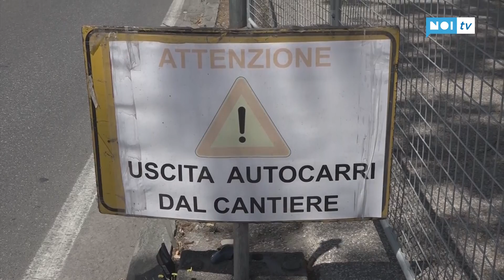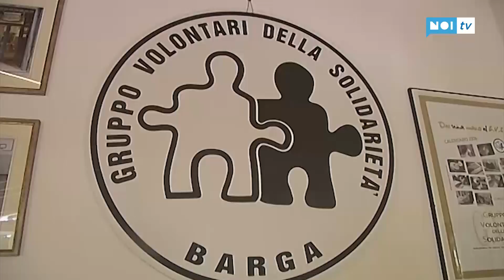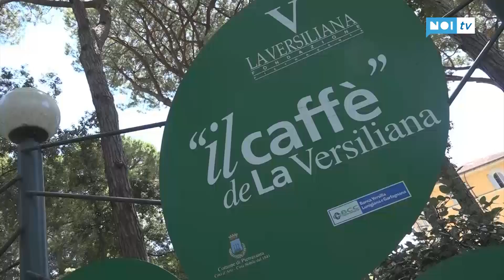Tg Noi Cronaca 07/07/2018